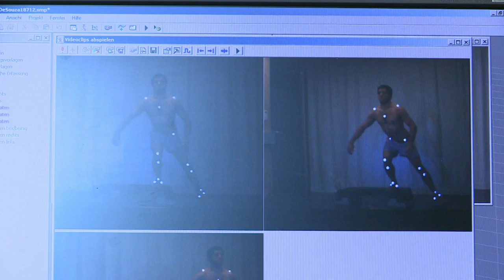Surfing a Creek in Munich with Gabriel Medina and Adriano de Souza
Three world class Brazilian riders came to Salzburg to spend a week at the DTC: Red Bull's Diagnostic Training Center for athletes. Using laboratory diagnostics, psychology, physiology and training, the aim of the center is to improve athlete performance. The three athletes were: Bruna Kajiya, currently second in the Freestyle Womans World Kiteboarding Championship. Adriano de Souza, currently forth on the ASP WCT, second in the World Rankings and fresh from a win in J-Bay, and Gabriel Medina, the WCT wonder kid, with 2 victories in his 2011 rookie year and a second in Fiji 2012. On top of all the hard work and training the riders also took the opportunity to go flying in the Red Bull helicopter road tripping to Germany to shred the Eisbach with the Munich locals.